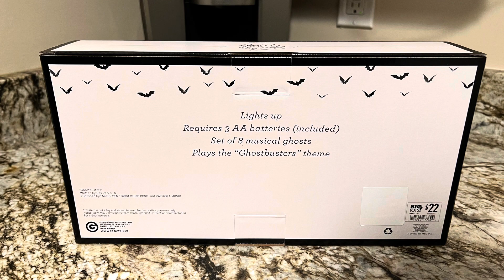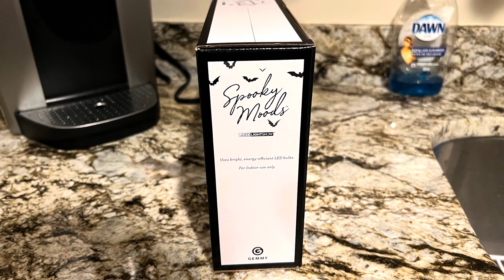Musical Ghosts Light String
This string of ghost lights will be the perfect addition to your Halloween display! When activated by sound, motion or push button, the ghost’s faces light up as music plays. Their mouths also move in sync to the words of the song. The ghosts also have a lights only mode, where they’ll stay lit continuously until switched off. These ghosts will be a sure fire hit at your Halloween party👻

Sings “Ghostbusters”

Made by Gemmy Industries in 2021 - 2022